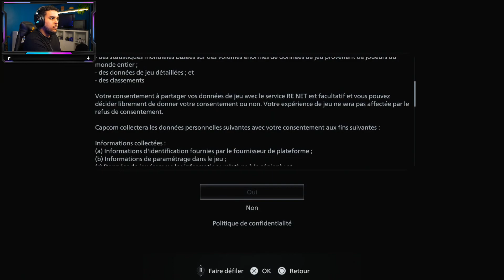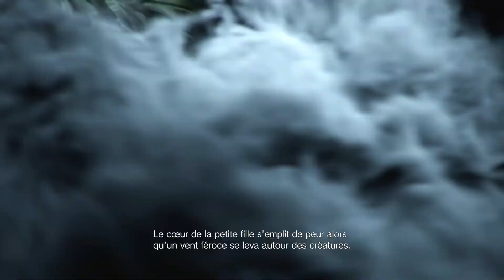Resident EVIL 8 Village Part 1 - Mon cœur a failli lacher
Première partie du Walkthrough de Resident EVIL VIIlage.

N'hésitez pas à me suivre je vous promets du lourd.
Normalement je deviens hokage saison 9 et nous sommes à la saison 1 épisode 1 !

Poce bleu svp